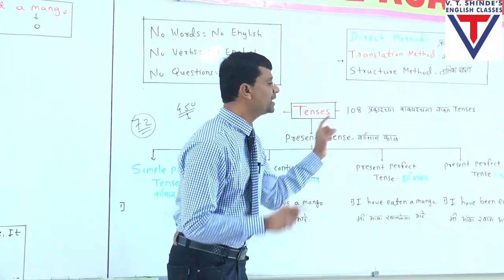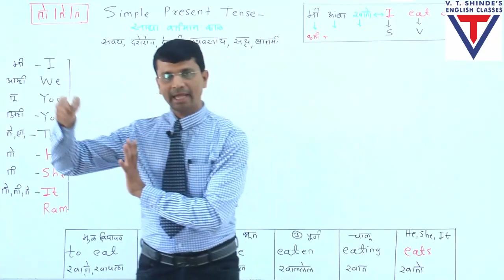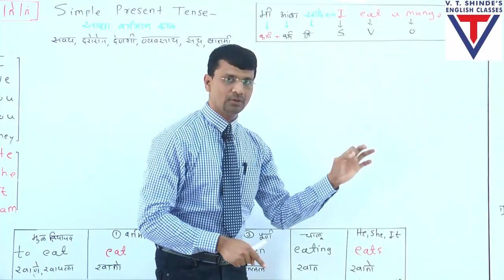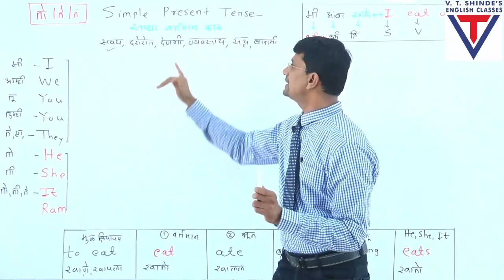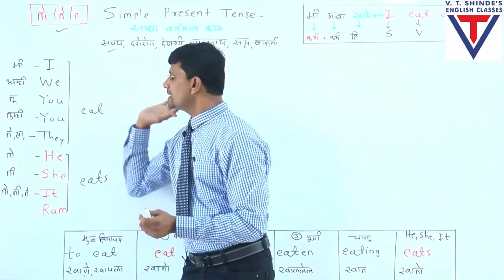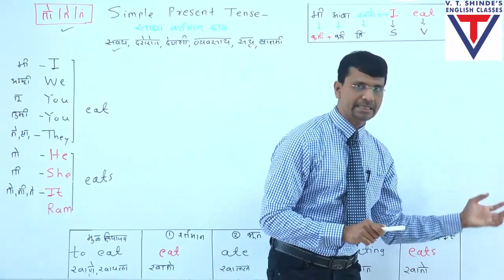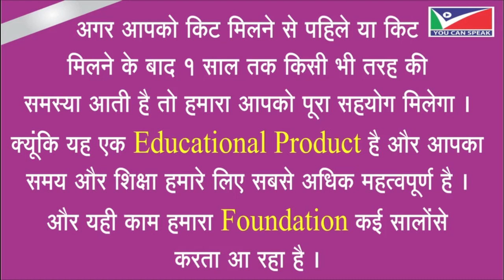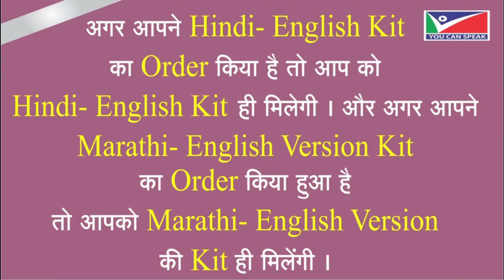SPOKEN ENGLISH DAY 1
आमचे मराठी version साठी कृपया हे अँप प्ले स्टोअर वरून इन्स्टॉल करा आणि आमचे सर्व 60 दिवसांचे शेड्युल4 पुस्तकांसह त्वरित विकत घ्या

या पुढील अँप च्या लिंक वर क्लीक करा तसेच 10 वी सेमी व मराठी माध्यमासाठी गणित या विषयाचा सुंदर कोर्स देखील उपलब्ध आहे.

"आपण सुद्धा 100% इंग्रजी बोलू शकता"ही एक अतिशय उपयुक्त किट आहे जी आपणास इंग्रजी बोलण्याचे कौशल्य नैसर्गिक आणि सहजतेने सुधारण्यास मदत करते.  ऐका, पुन्हा सांगा आणि तुलना करा!  ही आश्चर्यकारक, सोपी, मजेदार  किट आहे आणि आपण आपली पहिली भाषा शिकविण्या प्रकारे कार्य करते.  आपल्या आगामी संभाषणासाठी बरीच वाक्ये शिका आणि सराव करा.  आपण या  किट मध्ये 60 दिवसांचे  अत्यंत प्रभावी क्रमवार शेड्युल आहे .  इंग्रजी भाषेच्या आमच्या चार महत्त्वपूर्ण पुस्तकांसह  हे किट चांगल्या ध्वनी गुणवत्तेसह प्रभावी व्हिडिओ व्याख्यान प्रदान करते.  आपण लेखी आणि संप्रेषण कौशल्य, व्याकरण, मुलाखत तंत्र आणि व्यक्तिमत्व विकास तंत्रासह असंख्य  स्पोकन इंग्रजीची उल्लेखनीय तंत्रे अभ्यासू शकता.  ही किट आपल्याला प्रभावी संभाषणासाठी तसेच  कोणत्याही विषयावर नॉनस्टॉप स्पोकन इंग्लिश तंत्र प्रदान करते.  आपण असे म्हणू शकता की किटमध्ये बर्‍याच प्रभावी परस्परसंवादी क्लासरूम तंत्र आहेत - क्रियाकलाप आधारित शिक्षण आणि शिक्षण - अभिनव पद्धती - सॉफ्ट स्किल्स - सर्व व्याकरण - लेखन आणि संप्रेषण कौशल्यासह.  तर प्रत्येकासाठी ही एक अनोखी किट आहे.  आमच्या स्ट्रक्चरल पॅटर्नच्या मदतीने आपण इंग्रजी भाषेच्या 2 लाखांहून अधिक वाक्यांचा सहज अभ्यास करू शकता आणि हे वाक्य बनवण्याच्या सरावामुळे कोणत्याही क्लास वर्गात सामील न होता अगदी घरात इंग्रजी भाषेचा सराव करता येईल .  अशा प्रकारे हे किट आपले वेळ आणि पैशाची बचत करते.  शिक्षक चांगल्या परिणामांसाठी त्यांच्या सर्व शाळांमध्ये या सर्व पद्धतींचा वापर करू शकतात.  आपण महाराष्ट्रातील शाळांमध्ये आमची कामे 2005– 2017 पासून पाहू शकता.  बर्‍याच शिक्षकांनी आमची तंत्रे आणि पद्धती त्यांच्या शाळांमध्ये परिचित केल्या आहेत.  याव्यतिरिक्त, ही चांगली किट प्रकाशित करताना आम्हाला बर्‍याच तज्ञ इंग्रजी भाषेच्या शिक्षकांकडील मौल्यवान मार्गदर्शक सूचना प्राप्त झाल्या आहेत.  तर हे प्रत्येकासाठी 100% हमी - अनुभवावर आधारित - प्रभावी - अद्वितीय - उपयुक्त आहे.  सर्वोत्तम परिणामांसाठी, कृपया आमच्या सर्व 60 दिवसांच्या 4 पुस्तकांसह  अभ्यास करा.  संपर्क. 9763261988 , 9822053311